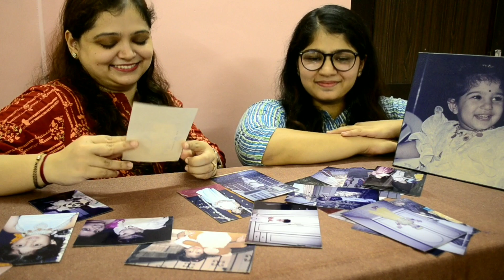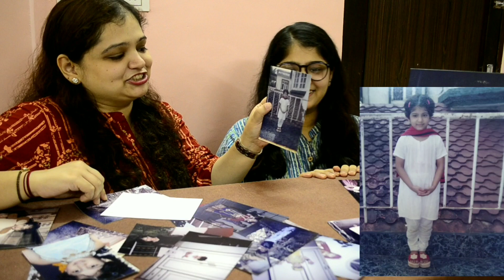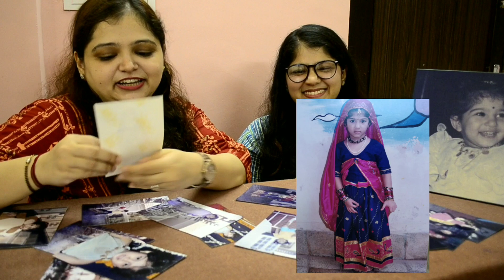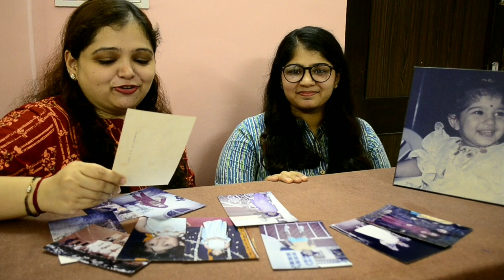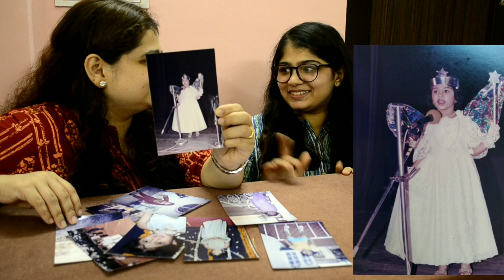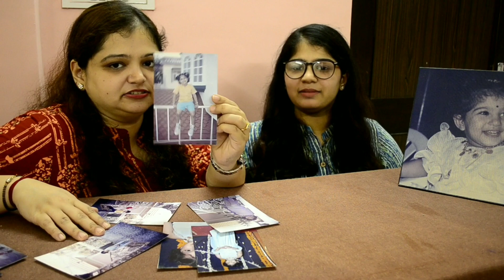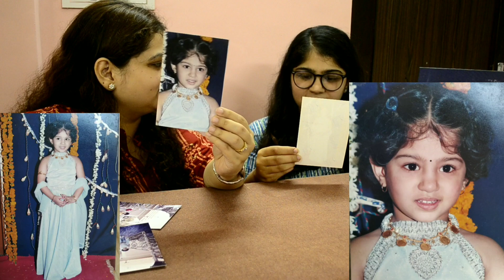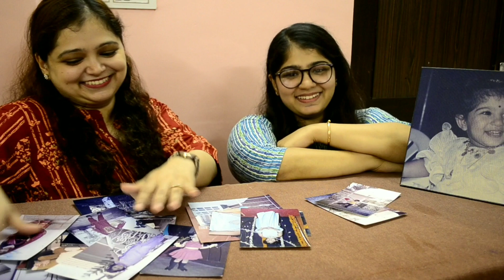REACTING TO MY CHILDHOOD PICTURES ft. Siya || Miss Bharne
⭐I hope you enjoyed this video! If you did then please give this video a ❤

❤More Miss B Vlogs!